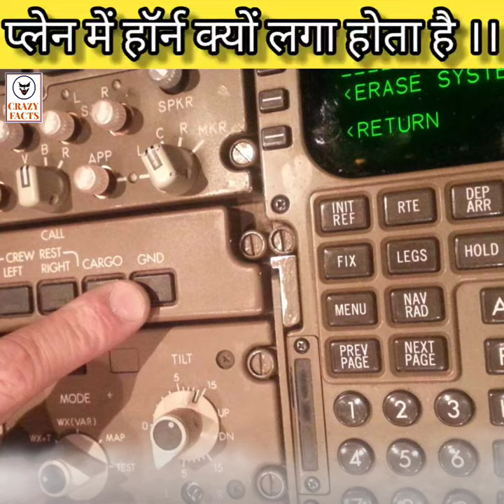प्लेन में हॉर्न क्यों लगा होता है? Horn in Aeroplane | @Crazy-facts | CrazyFacts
प्लेन में हॉर्न क्यों लगा होता है? Horn in Aeroplane |  @CrazyFacts  | CrazyFacts |
best short video
short video maker
strange facts
amazing facts

aeroplane mein hona hota hai
i fly airplanes who am i
aeroplane flying mechanism
airplane flying
physics of airplane flight
how do airplanes fly wikipedia
airplane horn sound
aeroplane horn ringtone
what if bird comes in front of airplane
does helicopter have horns
do fighter jets have horns
does airplane have reverse gear
does airplane have wiper
do airplanes hit birds

Why do Aeroplanes have horns?
Can we carry horn in flight?
Can I bring a bull horn on a plane?
Why do planes not have horns?
How do planes avoid birds?
What do pilots do about birds?
What if a bird comes in front of a plane?
Do airplanes have keys?
How do you transport a French horn?
Does airplane have WIFI?

1. This video has no negative impact on the original works (It would actually be positive for them) 2. This video is also for teaching purposes.
3. It is not transformative in nature.
4. I only used bits and pieces of videos to get the point across where necessary.